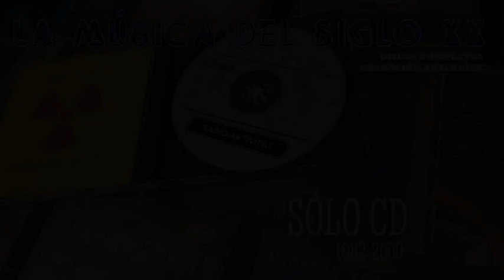MICHAEL JACKSON - Live in Japan - CD 1994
CD de 12 cm, AAD, publicado en Alemania por IMTRAT dentro de la colección US SUPER-STARS en 1994. Edición no oficial, grabado en directo en una actuación.

Wanna Be Startin' Somethin' 5´25
Thing I Do For You 3´19
Off The Wall 3´40
She's Out Of My Life 3´37
Rock With You 3´56
Lovely One 5´51
Human Nature 4´21
Working Day And Night 7´17
Beat It 6´27
Billy Jean 6´03
I Just Can't Stop Loving You 6´20
Bad 6´02
Thriller 4´12